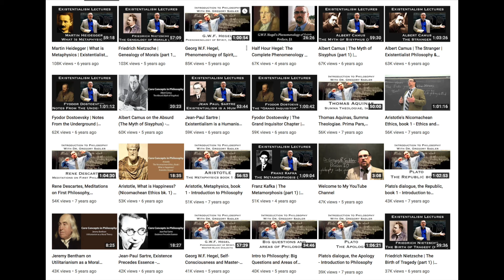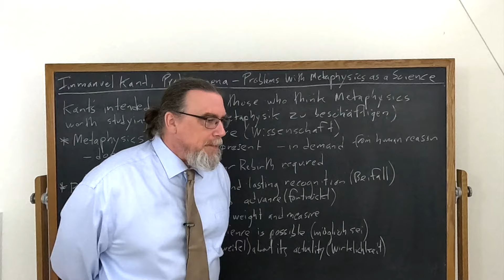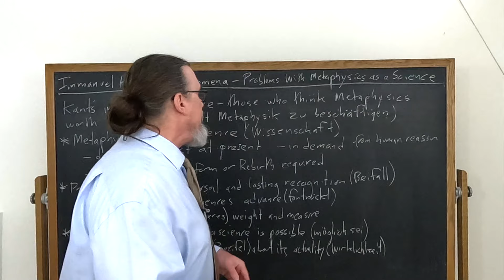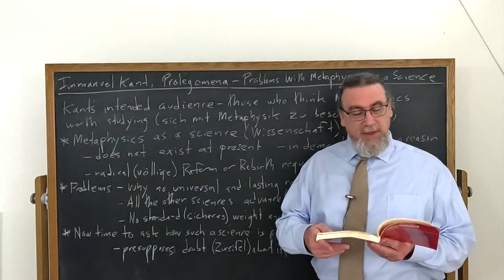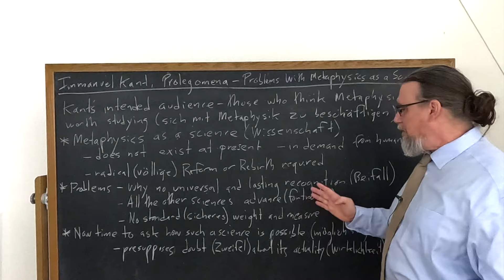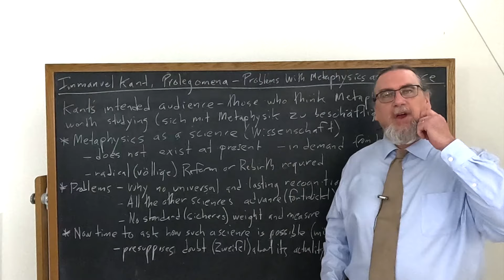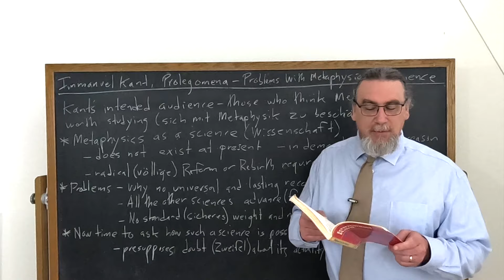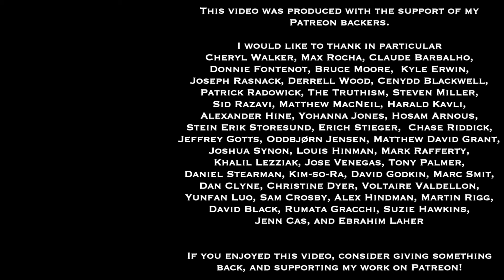Immanuel Kant, Prolegomena | Problems With Metaphysics As A Science | Philosophy Core Concepts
This Core Concept video focuses on Immanuel Kant's Prolegomena To Any Future Metaphysics and examines his discussion in the Preface, in which he raises several problems with metaphysics of his time as a science. These include the lack of universal agreement or consensus, the advances of all the other sciences, and the lack of any settled criteria for the discipline. in Kant's view, it is time to ask the question whether metaphysics as a science is even possible, and what it would require

If you're interested in philosophy tutorial sessions with me - especially on Kant!

You can find the copy of the text I am using for this sequence on Immanuel Kant's Prolegomena To Any Future Metaphysics